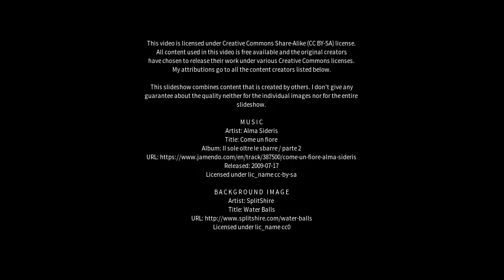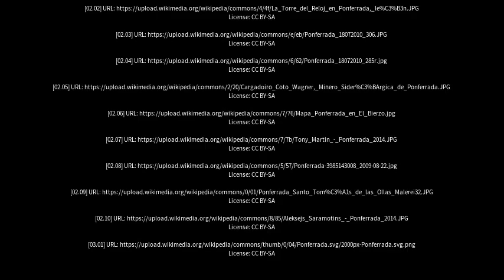Best places to visit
Best places to visit - Ponferrada (Spain) Best places to visit - Slideshows from all over the world - City trips, nature pictures, etc.